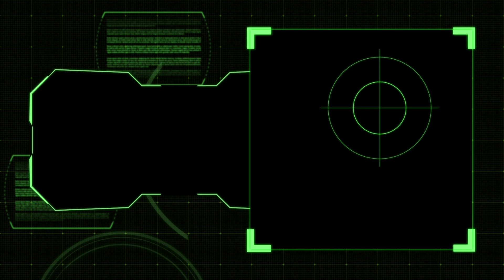NAFIS ULANG TAHUN KE 10 🎂 COBA LIHAT HADIAHNYA GUYS !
NAFIS ULANG TAHUN KE 10 🎂 HADIAHNYA BIKIN BAPER

🧑‍💻 CHANNEL AYAH : @Santoso Mwbers @Mr Gretz @Music Korg

🎞 TONTON VIDEO NAFIS LAINYA DI BAWAH